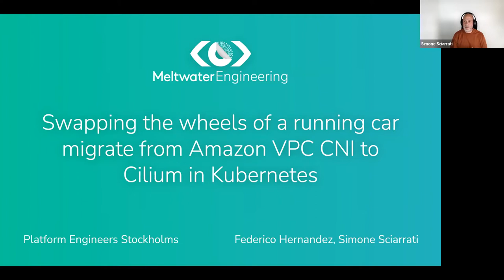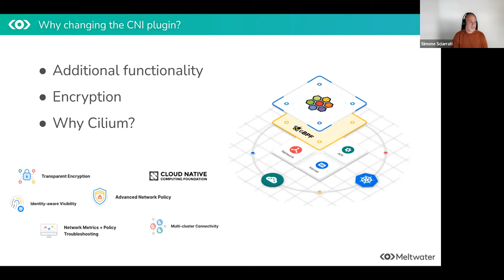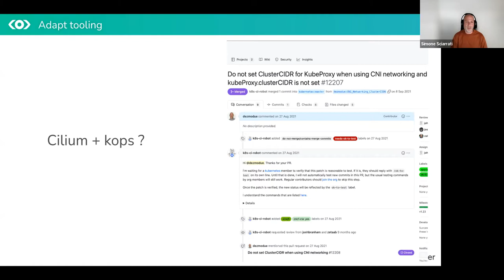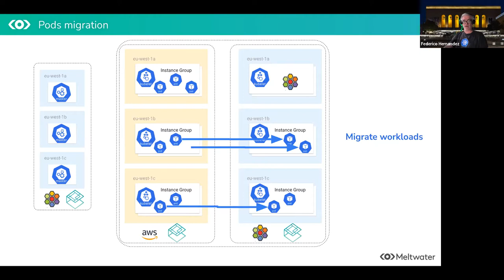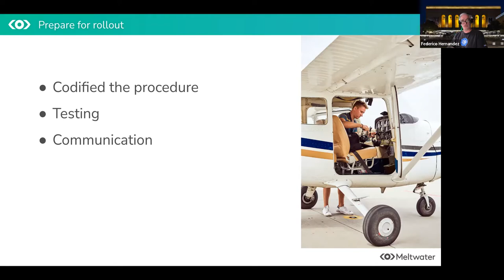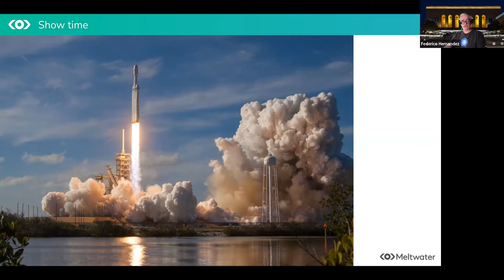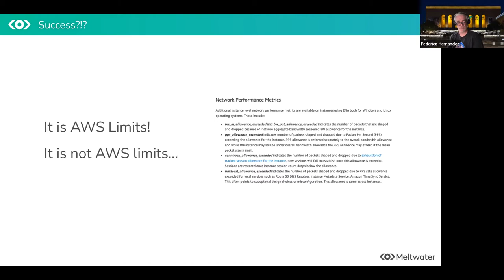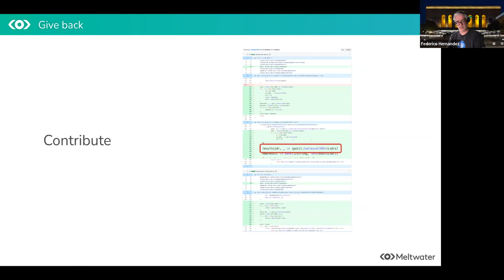How Meltwater migrated from the Amazon VPC CNI plugin to Cilium in K8s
A migration from the Container Network Interface (CNI) in AWS VPC to Cilium, an open source plugin for Kubernetes, can feel like swapping the wheels of a running car. In this webinar Frederico and Simone from Meltwater will show you how they managed that challenge at Meltwater.